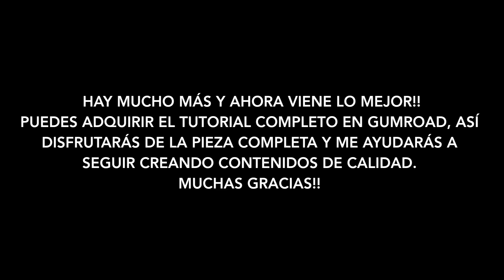Cómo tocar Hallelujah (L.Cohen) - Tutorial para piano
Tutorial para aprender mi versión del tema "Hallelujah" de Leonard Cohen.

Contratación para conciertos/eventos, clases particulares (en Madrid), o tutoriales a la carta hechos a tu medida (pide tu presupuesto sin compromiso): .